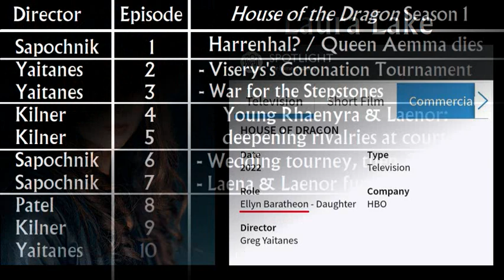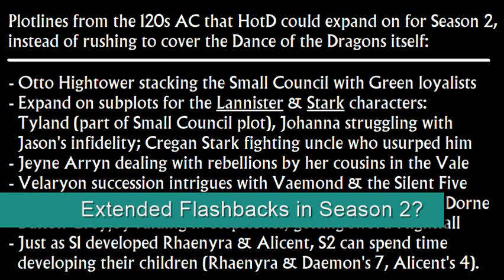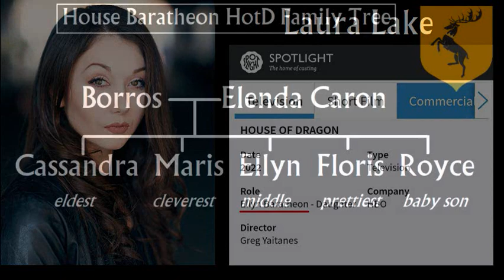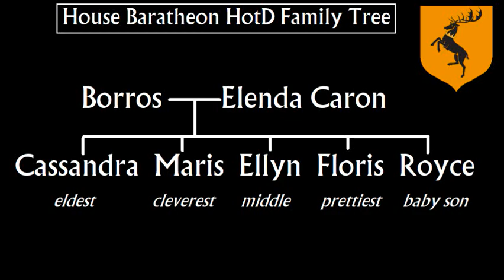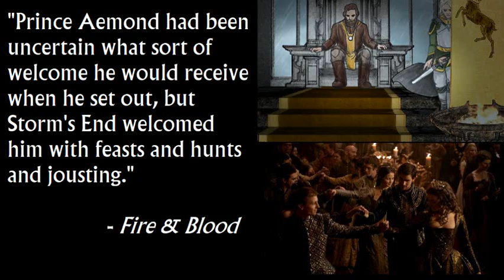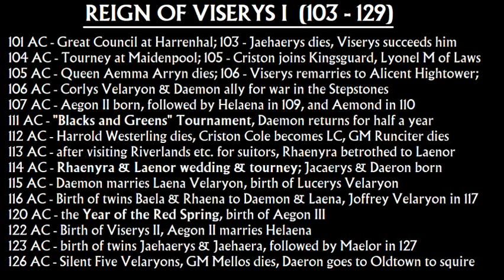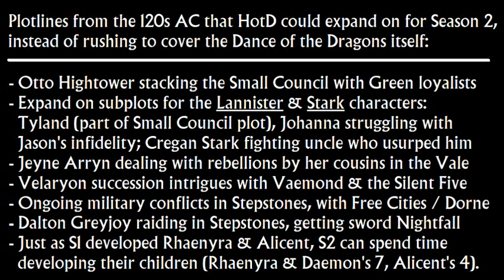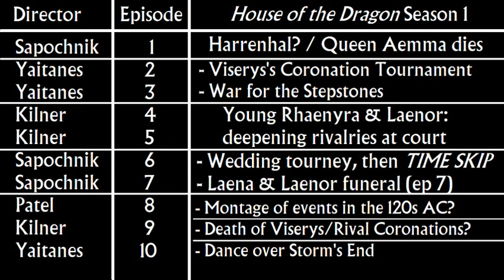House of the Dragon: New Casting Indicates Season 1 Ending is Dance at Storm's End (Game of Thrones)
New casting indicates that House of the Dragon Season 1 ending is the Dance at Storm's End - the first dragon vs dragon fight of the war, between Aemond's Vhagar and Luke's Arrax.

House of the Dragon is a Game of Thrones prequel series about the Dance of the Dragons.